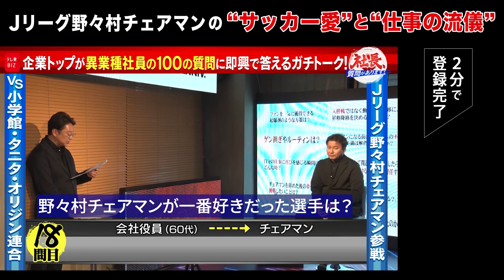社長、質問があります！ 03「ダメならクビになるだけ…」Jリーグ・チェアマンの“サッカー愛”と“仕事の流儀”（2023年5月1日）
▼続きは「テレ東BIZ」で配信中（入会月無料）▼

▼新規登録の方にお得なキャンペーン中！▼
新規登録＆動画視聴でAmazonギフトカード1,000円分を抽選で1,000名様にプレゼント！キャンペーン詳細はこちら⇒

Jリーグの野々村芳和チェアマンに、小学館・タニタ・オリジンからの質問に即興で答えてもらい、本音のビジネス哲学を引き出す番組。
第3回はチェアマンの“サッカー愛”と“仕事の流儀”にズバッと切り込む。「サッカーは人生そのもの」と熱く語る野々村チェアマン。その真意とは？さらに野々村流「仲間の巻き込み方の極意」も明らかに！「ダメならクビ…」とさらっと言い切るチェアマンの覚悟とは？他にも「ゲン担ぎは？」「大谷翔平のようなサッカー選手は出てくる？」などの質問に意外な回答を連発！